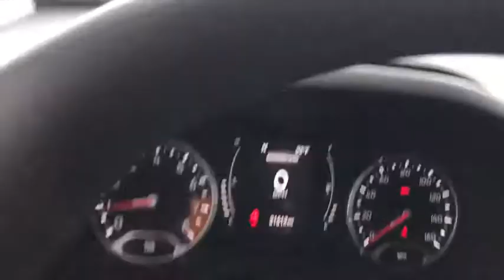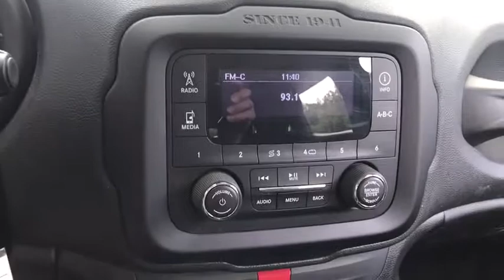2016 Jeep Renegade Antioch, Gurnee, McHenry, Fox Lake, IL Kenosha WI 16654U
Granite Crystal Metallic Clearcoat Used 2016 Jeep Renegade available in Antioch, Illinois at Antioch Chrysler Dodge. Servicing the Gurnee, McHenry, Fox Lake, IL Kenosha WI area.   Used

**CARFAX 1-OWNER**, **4-DOOR**, OPTIONAL EQUIPMENT (May Replace Standard Equipment) Customer Preferred Package 21A Power and Air Group $1,495 Power Heated Mirror Air Conditioning Speed Control 16-Inch x 6.5-Inch Aluminum Wheels $595, Air Conditioning, Exterior Mirrors w/Heating Element, Power & Air Group, Power Heated Mirrors, Speed Control. Priced below KBB Fair Purchase Price! We make it easy !!! We are excited to offer you great quality vehicle at a competitive and affordable price. We offer new, used and cerified Chrysler, Dodge, Jeep and RAM vehicles. Come visit Wrangler headquarters! We also carry an extensive selection of used cars, trucks and SUVs by other manufacturers. Our experienced and certified sales staff can point you in the right direction based on your individual vehicle needs. We also offer competitive financing, top tier service and a fully stocked inventory of Chrysler, Dodge and Jeep automotive parts. 24/31 City/Highway MPG2016 Jeep Renegade Sport 4D Sport Utility granite crystal metallic clearcoat 1.4L I4 16V MultiAir Turbocharged 6-Speed Manual FWDAwards:* 2016 KBB.com 10 Most Fun SUVs * 2016 KBB.com 10 Best All-Wheel Drive Vehicles Under $25,000 * 2016 KBB.com 10 Best SUVs Under $25,000